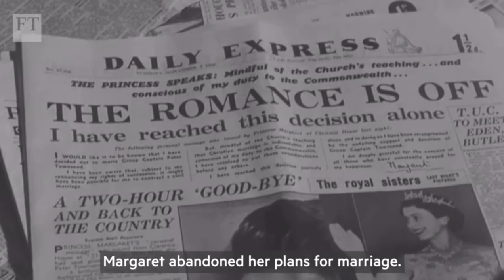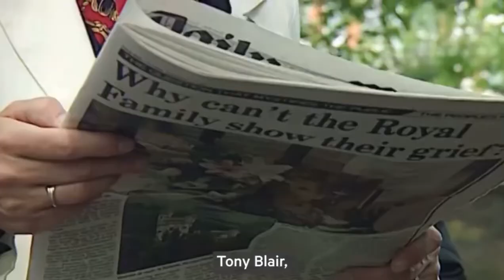Financial Times: the glorious life of HM Queen Elizabeth II, from Empire to Brexit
[9 Sep 2022 🇬🇧🇨🇦🇦🇺🇳🇿] Financial Times has created a video to summarise the Elizabeth Era (YouTube FB

[9 Sep 2022 🇰🇾] the Queen visited Hong Kong as the sovereign for 2 times: May 1975 & Oct 1986. 英女皇/事頭婆 曾經訪問自己統治的香港兩次、期間和香港老百姓近距離接觸。

1970/1980年代英女王兩度訪問香港，接觸不少香港小童及青年。到他們長大後，面對逆境，就是返去有英女王統冶的大不列顛🇬🇧、加拿大🇨🇦、澳洲🇦🇺、紐西蘭🇳🇿。天陰多雨、物價上漲，英國是好地方嗎? 我一首宋詞去回答你:「試問嶺南應不好，卻道，此心安處是吾鄉。」(蘇軾《定風波》)💛

Britain’s longest-serving monarch died on September 8th, aged 96 - For the millions who watched on June 2nd 1953—for it was the first time in history that a BritishCoronation had been televised—the most moving part of the ceremony came near the end. It was then that the imperial state crown, encrusted with 2,868 diamonds and weighing more than a kilogram, was placed on the pretty, dark and fragile head of Elizabeth Windsor, making her, at a touch, Queen Elizabeth II. 🏴󠁧󠁢󠁥󠁮󠁧󠁿🏴󠁧󠁢󠁳󠁣󠁴󠁿🏴󠁧󠁢󠁷󠁬󠁳󠁿

For her, though, according to the few people who knew her well, the most charged part of the service had come earlier, in the only part which was not shown. Then, like monarchs before her back to medieval times, she had stripped to a shift behind screens and been anointed with holy oil: a sign that her election came not just from good Hanoverian blood, but from God. It was a reminder that kingship was a holy and permanent duty. And she never forgot it.

Tirelessly, the small and somewhat dumpy figure, with a large handbag and a taste for pastel coats, travelled the country and overseas. She was the target of much gentle mockery for her social chat (“Have you come far?”), her sempiternal gloves and hats and her high, clipped diction, all from another age. With that ribbing went an instinct to protect her, though it was clear, from the level stare and the flashes of dry wit in her speeches, that this was quite unnecessary, thank you. Outrage swept the British press when heedless foreign leaders touched her, Michelle Obama even stroking her back, but she would calmly ignore it. As a result of thousands of little human interactions—posies received, tribal dances watched, buildings opened, ships launched, waves bestowed—the institution of the monarchy burrowed deeper into public affection, at home and in the Commonwealth, in a way that was surprising in the 20th century.